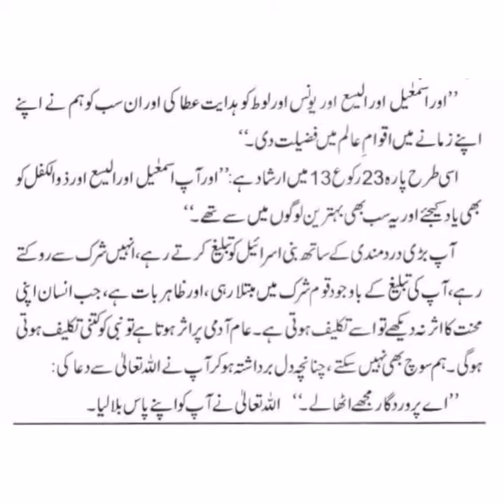Hazrat Al-Yasa A.S | Seerat Ul Ambya A.S | Hazrat Muhammad SAWW | Qisas Ul Ambya A.S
Hum islam ki Akhlaqi Aqdaar ko Ujaagar krny ki koshish kar rahy hen ta k hamara
Muashra phr sy hidayat waly rasty per gamzan ho kr dunya O Akhirat ki Kamyabi hasil kry
is leye k Abmya AS Ki dunya Main Amad Ka Maqsad Insaniat ko Aik ALLAH ki Pehchan Krwana h Ta k Insan Us Azeem Rab k Ahkamat ko pura krny ka Paband Bany Aur Apni Akhirat Sanwary.
All about Islam, Islam history, Moral stories,